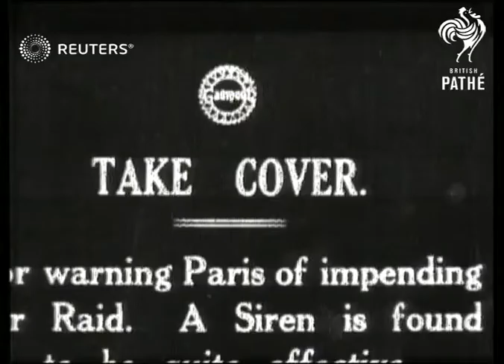Air raid sirens in Paris (1918)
Men pump the arm of sirens in Paris used to warn of air raids

Full Description:

SLATE INFORMATION: Take Cover

FRANCE: Paris:
EXT

Video Roll Title: Take cover: 24ft  Issue sheet title: TAKE COVER.  FOR WARNING PARIS OF IMPENDING AIR RAID.  A SIREN IS FOUND TO BE QUITE EFFECTIVE.

MAIN TITLE

(8ft)

SV. Air raid warden winding alarm in Paris street. Another warden timing the operation. Crowd in b.g.

(18ft)

SV. (back view) Second air raid warden helps to wind the alarm. Crowd looking on.

(25ft)

France, Civil Defence

air raid, WWI, World I, War I, Great War, First World War
Background: Men pump the arm of sirens in Paris used to warn of air raids